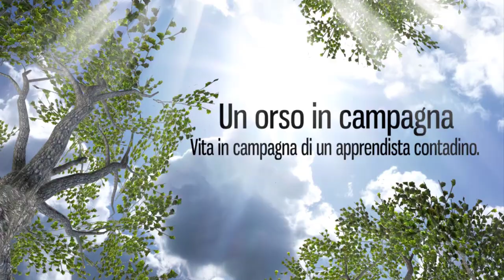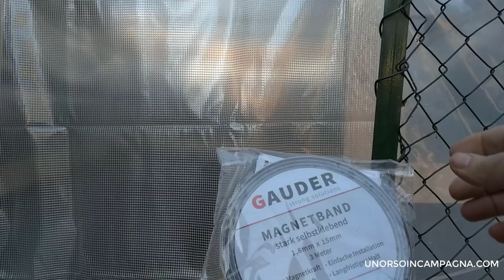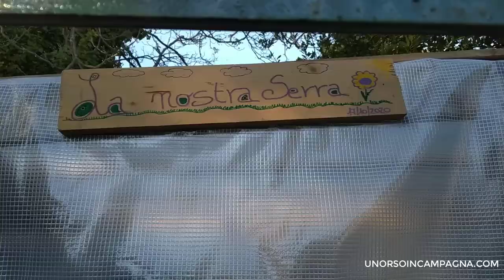Costruisco una serra per l'inverno. Vi mostro tutti i passaggi!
Si può costruire una serra per l'inverno con una spesa irrisoria, utilizzando anche materiale da riciclo? Ve lo mostro in questo video.